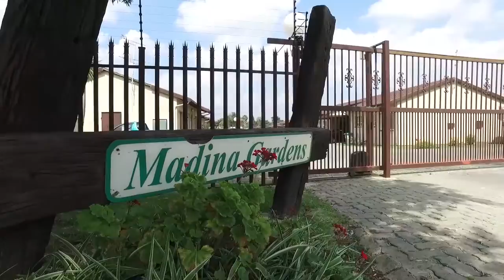2 Bedroom House for sale in Gauteng | East Rand | Alberton | Verwoerdpark | Madina Gard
2 Bedroom House in Verwoerdpark, . madina gardens, 4 drysdale avenue, SECURE OPEN PLAN TOWN HOUSE. This open plan two bedroom town house has an adjoinned garageTown House